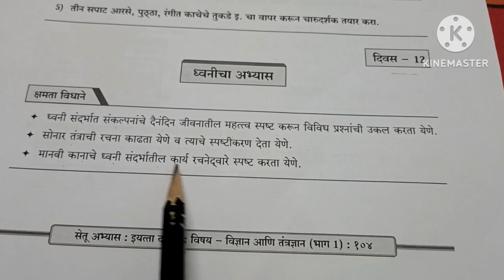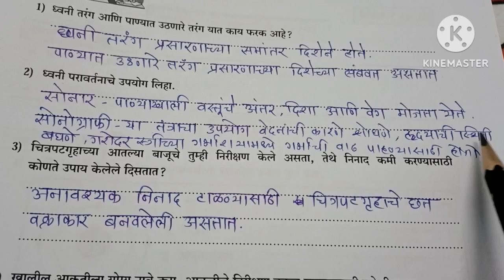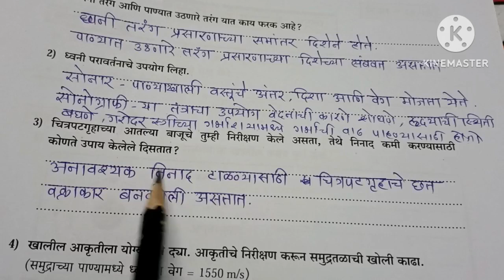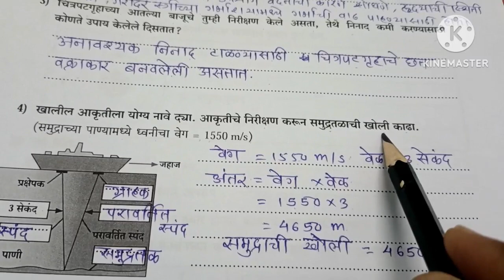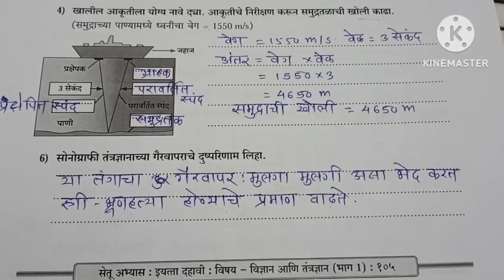सेतू अभ्यासक्रम 23||10वी||विज्ञान व तंत्रज्ञान भाग 1||दिवस 12|Setu abhyas 10vi Vidnyan divas 12 Bara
सेतू अभ्यासक्रम 23||10वी||विज्ञान व तंत्रज्ञान भाग 1||दिवस 12||
Setu abhyas 10vi Vidnyan divas bara
Setub abhyas dahavi vidnyan divas bara
सेतू अभ्यास दहावी विज्ञान दिवस बारा
setu abhyas 10th science day 12 marathi medium